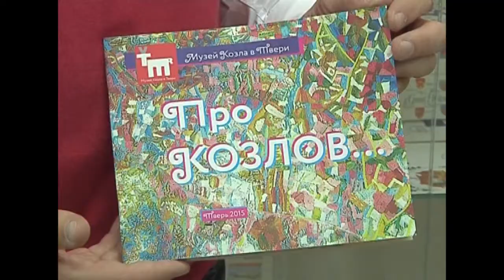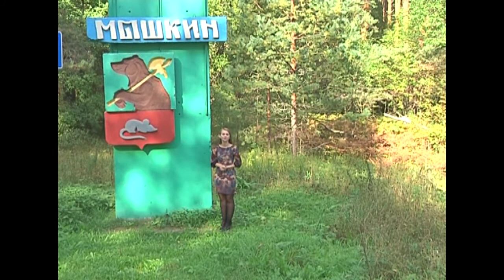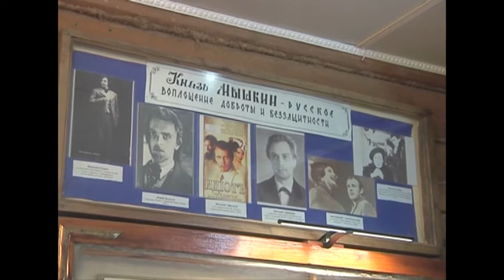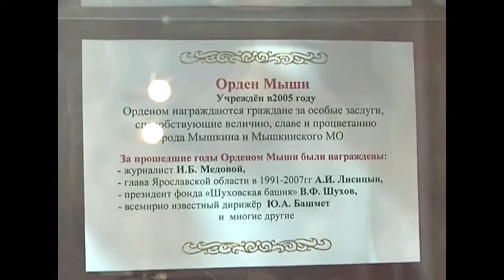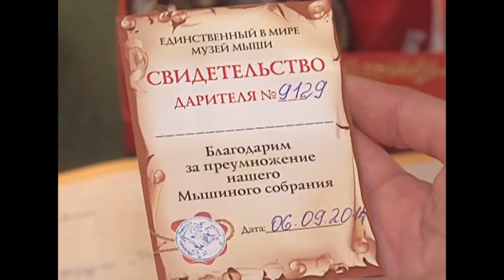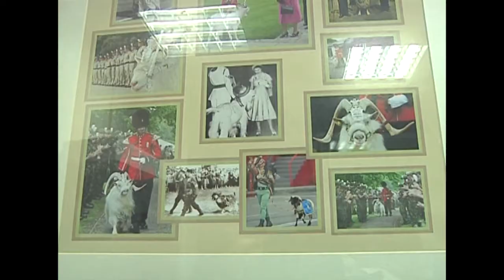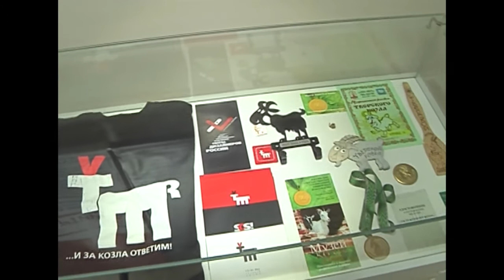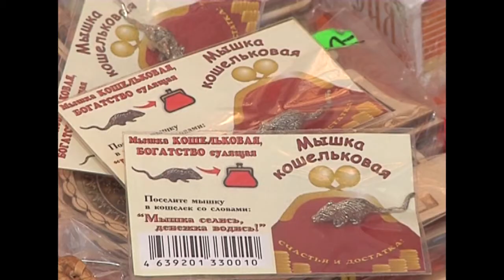Степень культуры - Мыши и козлы